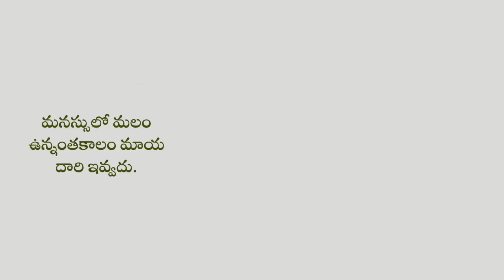మనస్సులో మలం ఉన్నంతకాలం మాయ దారి ఇవ్వదు - సద్గురు శ్రీ నాన్నగారు.